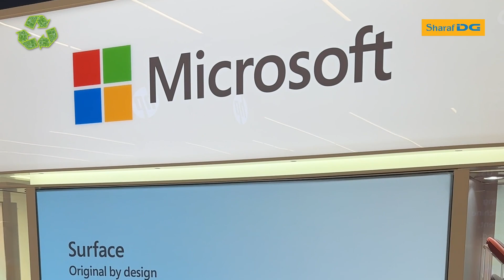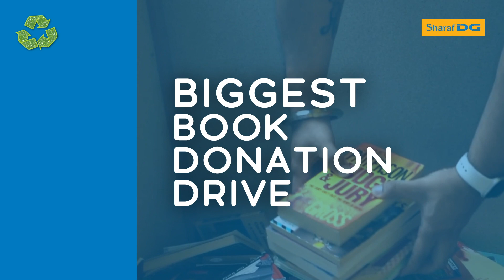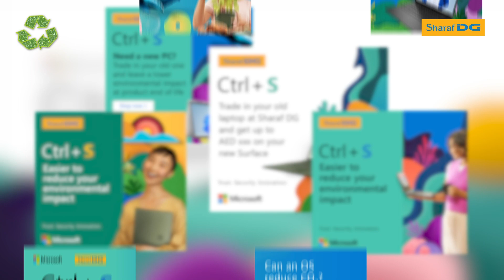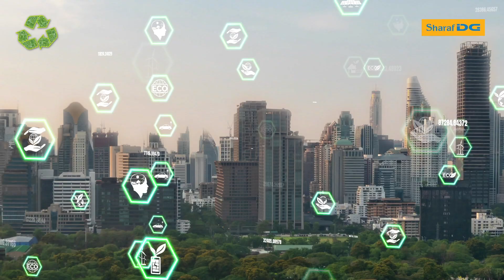Making a Green Difference | Sustainability at Sharaf DG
Sharaf DG is on a mission to empower a cleaner environment and a brighter future.
Are you ready to Make a Green Difference?

Visit your nearest Sharaf DG stores and Contribute.